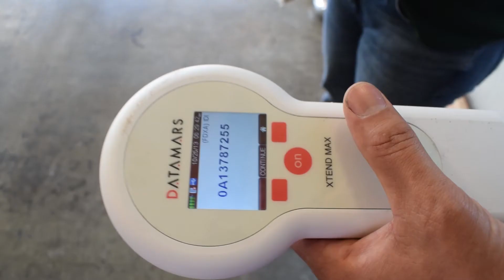El Paso Fire Station Free Microchip Scanning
Help us keep pets in their home, and out of the shelter through our partnership with the El Paso Fire Department.

All 34 El Paso Fire Department fire stations in El Paso now have the capability to scan lost pets for microchips. Finders can easily have the pets scanned 24 hours a day, seven days a week.